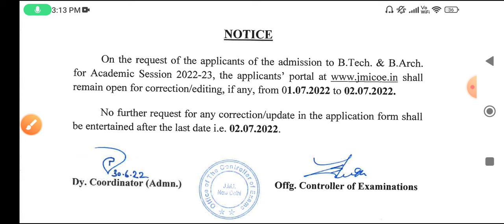Jamia Millia Islamia Admission Notice 2022-23